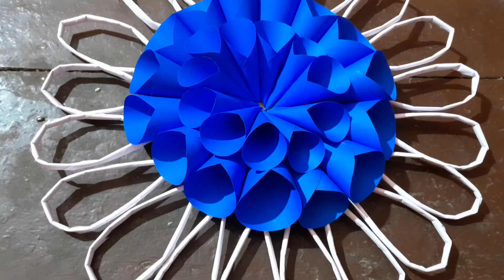Easy wall hanging idea/ unique paper craft/ home decor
Easy wall hanging idea/ unique paper craft/ home decor/ wall decoration idea